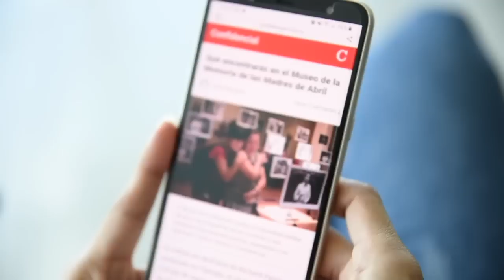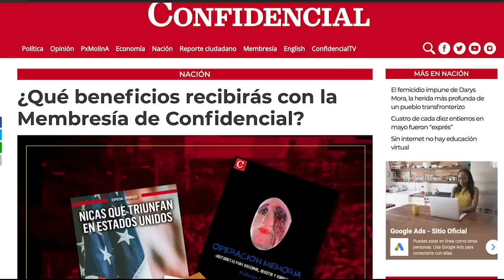Max Jerez: La alianza con CxL es una decisión "estratégica" frente a las elecciones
En esta nueva alianza política “tenemos claro que la salida a la crisis es a través de la vía electoral” y “necesitamos apostar a reformas esenciales”, puntualizó Max Jerez de la Alianza Cívica en esta entrevista. Es así que ambas organizaciones respaldan las reformas electorales planteadas por la Organización de Estados Americanos (OEA) en su resolución del 21 de octubre pasado.
La resolución de la OEA establece mayo de 2021 como plazo para que el Gobierno de Daniel Ortega implemente las reformas electorales necesarias para garantizar elecciones libres, justas y transparentes. Aunque Ortega implementara las reformas, “no podemos esperar hasta mayo”  para implementar “decisiones estratégicas que corresponden a la oposición de este país”, argumenta Jerez.